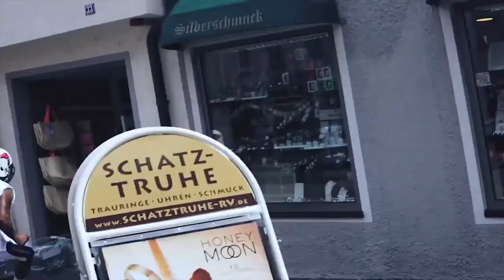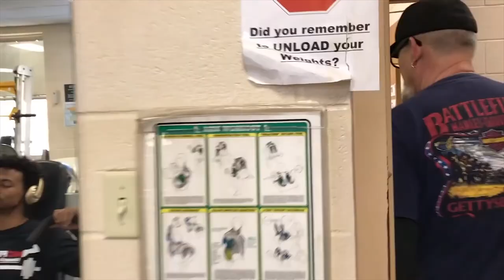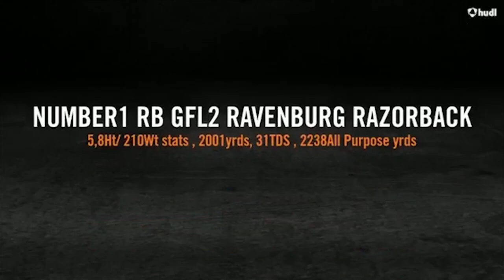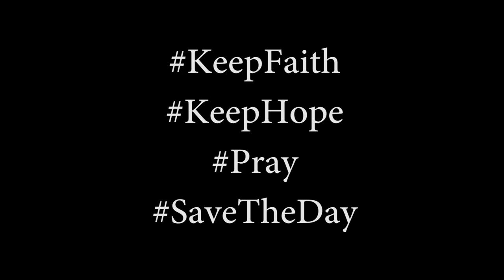McFerren Documentary | The Truth To My Pain